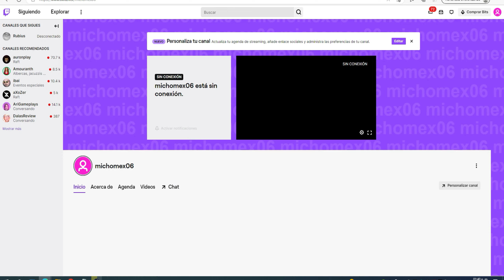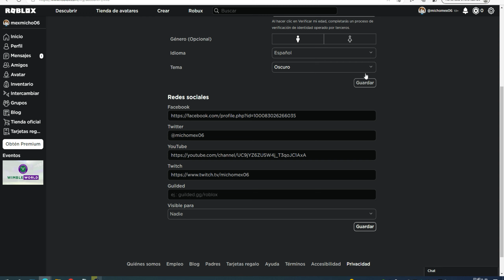Como Agregar La Red Social De Twitch En Mi Cuenta De Roblox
En esta ocasión nuevo VÍDEO Tutorial en el cual esta ves te muestro a como tienes que hacerle para agregar una red social de twitch a mi cuenta de roblox la forma mas fácil de hacer.